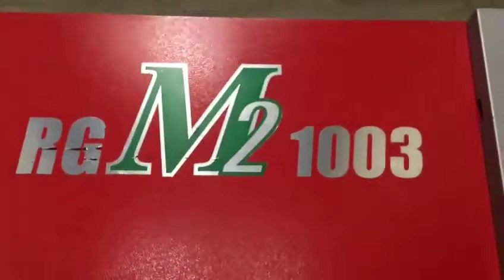Press Brake Bending machines sensor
SAMRAT AUTOMATION develop leasr sensor for Bending machines Press Brake